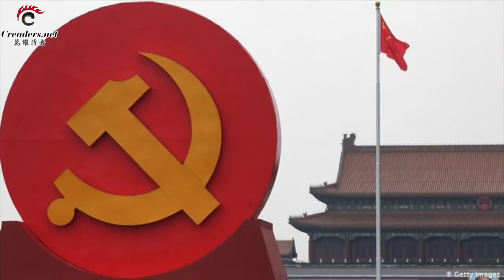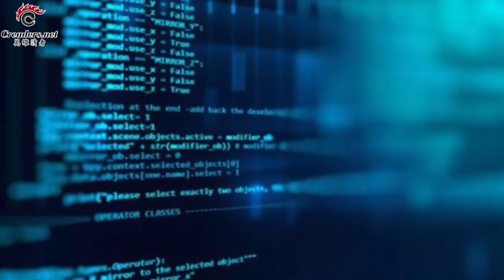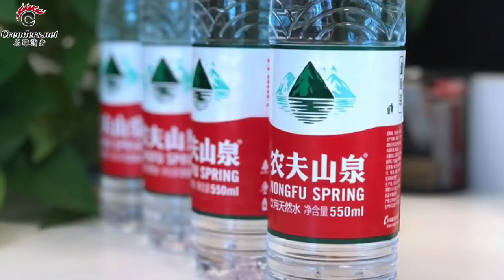中共急开雷人庆功大会 网友说得这么难听！学者：原来是为这事 | 赛过好莱坞大片！FBI加力抓捕涉谍留学生 | 被拘数周 北京终于给成蕾“定性”了 （《万维读报》20200908-02 FTJJ)